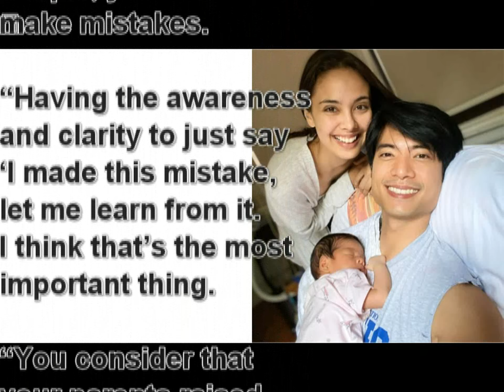Megan Young at Mikael AYAW MAGKAANAK! | Megan Young Takot MAGKAROON ng Sariling Anak!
Megan Young at Mikael Daez Ayaw Pa MAGKAANAK sa Ngayon!